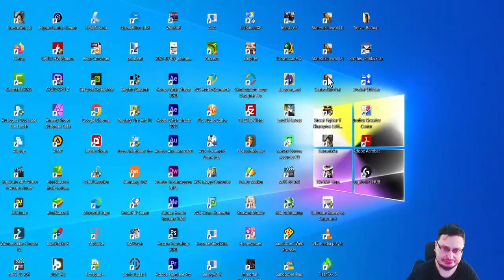Mcoc - Nebenmission Zuckerschock (Woche 5)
BESCHREIBUNG:
00:00 - Let's Play - Mcoc - Nebenmission Zuckerschock (Woche 5)
00:30 - Marvel ist einfach zu aufwendig!
01:01 - 100% Easy mit Boostern verwenden! (Von Kabam Empfohlen)
01:41 - Booster werden sogar von Jax und Mike empfohlen!
02:01 - Kampf gegen Red Skull!
03:40 - Kampf gegen Doktor Strange!
04:50 - Kampf gegen Dormammu!
07:13 - Kampf gegen Symbiote Supreme!
09:35 - Kampf gegen Squirrel Girl!
10:25 - Kampf gegen Red Goblin!
12:10 - Wir haben Fertig gespielt! :)
12:11 - Outro und Story Telling!